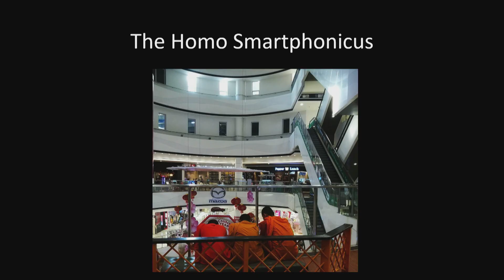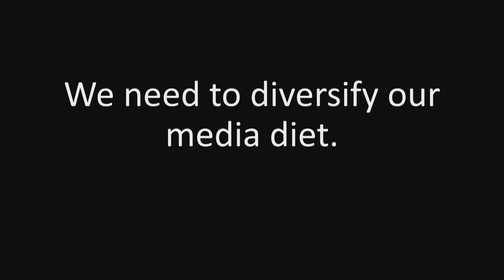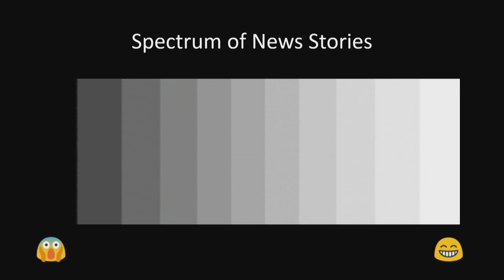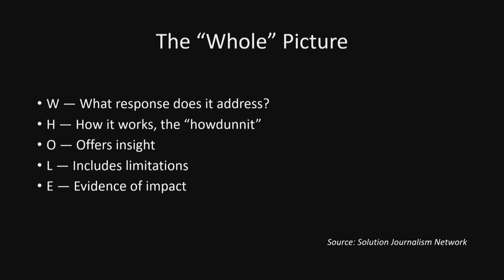Staying Sane When News Hurt | Didem Tali | TEDxFrankfurt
For more information on Didem Tali, visit our Didem Tali is a multi-award-winning journalist and a documentary filmmaker who covers issues of human rights and culture around the world. Her collaborations included the New York Times, National Geographic, The Guardian, Financial Times, The Economist, Washington Post, BBC, CNN, NPR, and many more. Her stories about marginalized communities in the Global South won her many recognitions, including awards from the United Nations and British Council. She holds an MSc in Media, Communication and Development from the London School of Economics.
Didem's ongoing process of recovering from trauma ignited her passion for self-care and mental health. She lives in Istanbul, where she's working on her first book and longer-term journalism projects. This talk was given at a TEDx event using the TED conference format but independently organized by a local community.